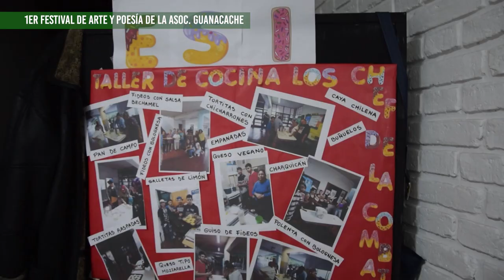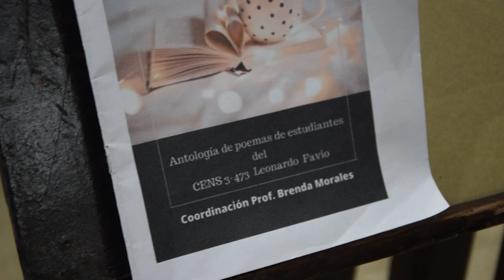Primer festival de arte y poesia de la Asociación Guanacache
El sábado 17 de junio se llevó a cabo el primer festival de arte y poesía organizado por la Asociación de Educadores y Educadoras de Jóvenes y Adultos, Guanacache. El evento tuvo lugar en la sala Quino de Radio Nacional Mendoza, con una gran participación de estudiantes de diversos C.E.N.S. (Centros Educativos de Nivel Secundario) de la provincia. Hubo música, charlas-debate, muestras artísticas y otras actividades que se realizan en las escuelas. Desde Giramundo TV Comunitaria estuvimos presentes para acompañar a las y los estudiantes y a las y los docentes que motivan el arte y acompañan estos procesos. Si queres terminar tus estudios secundarios, acercate al C.E.N.S. de tu localidad más cercana para informarte.